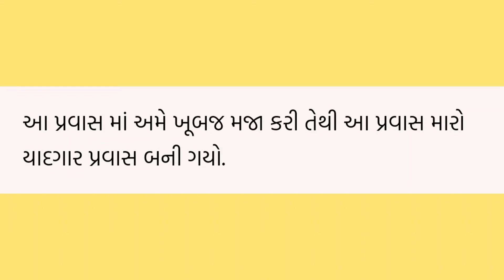ગુજરાતી નિબંધ મારો યાદગાર પ્રવાસ | વાર્ષિક પરીક્ષા માટે ઉપયોગી નિબંધ | maro yadgar pravas | essay